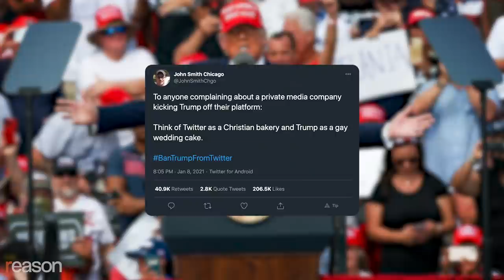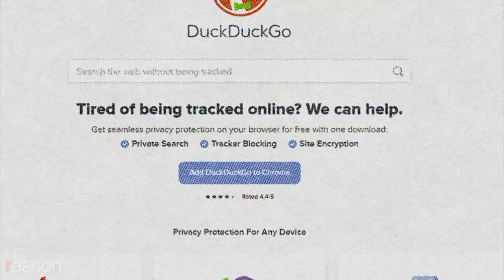Is the Great Deplatforming of 2021 an Assault on Free Speech?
No, says Techdirt's Mike Masnick, but it is cause for expanding Section 230 and building a more decentralized internet.

Following last week's attack on the U.S. Capitol by a pro-Trump mob, Twitter permanently banned President Donald Trump from its platform, and Facebook and YouTube suspended his accounts.

Meanwhile, Parler, which markets itself as a more open alternative to Twitter, was removed from the Apple and Google app stores, and Amazon Web Services booted the company from its cloud computing platform.

Is the "Great Deplatforming of 2021" a genuine threat to free speech? Or, should we "think of Twitter as a Christian bakery and Trump as a gay wedding cake," as one user of the platform quipped, meaning that nobody should be able to force a private company to do business with someone it disagrees with?

Enter Mike Masnick, the 46-year-old entrepreneur and analyst behind the influential website Techdirt and the digital think tank, the Copia Institute. While others are constantly talking about how to restrict and regulate the internet and tech giants to conform to one ideological vision or another, Masnick champions protocols and practices that he thinks would lead to a more decentralized internet and culture, including expanding Section 230 immunity, the use of encryption, and tools that give end users, rather than political and commercial commissars, more power to control what we say and see online.

Nick Gillespie spoke to Masnick about what current debates over social media get woefully wrong, how free speech is simultaneously empowered and imperiled by politicians here and abroad, and why a more decentralized internet is not just possible but preferable to what we have now.

Narration and interview by Nick Gillespie. Edited by Regan Taylor and John Osterhoudt. Graphics by Lex Villena.